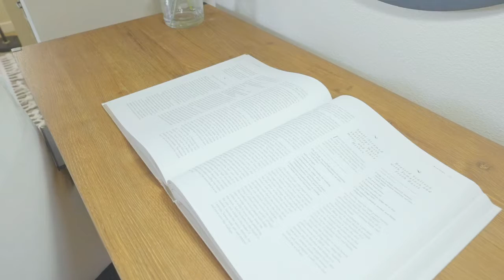SOLD | Immaculately maintained end unit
Immaculately maintained end unit at the coveted Cleveland building, just blocks to all your fave spots in downtown Redmond! Tons of natural light keeps this move-in ready 1-bedroom unit feeling light and airy, drawing you in with hardwood floors, a cozy fireplace, in-unit laundry and a beautifully appointed kitchen with granite counters, stainless appliances and ample cabinet space. Solid, well-run HOA with low dues, great amenities, extra storage, and secure designated garage parking. Relax on the private balcony, work out in the gym, mingle with neighbors in the lounge or stroll down the street to top dining, fun shops, Trader Joe's, farmer’s market, vast trails, and parks. Quick to Marymoor, Microsoft, Bellevue and beyond with Light Rail in 2023! Life is just better here!

Location: 16141 Cleveland St Unit #314, Redmond, WA 98052

♥ Amenities ♥
Open Layout
Tons of Natural Light
Stainless Steel Appliances
Granite Counters
Hardwood Floors
In-Unit Laundry
Secure&Designated Parking
Extra Storage Unit
Unbeatable Location

Maynard Wagner
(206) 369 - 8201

Listing a house in Seattle?
We would love to help you take your listing marketing to the next level!

Services:
Real Estate Photography
Cinematic Videography
Aerial Photo & Video
Virtual Staging